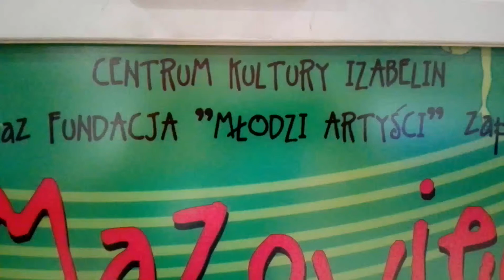Próba muzyczna. V Mazowiecki Festiwal Piosenki - Izabelin 2016,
Pierwsze dźwięki na festiwalowej scenie, podczas próby muzycznej orkiestry festiwalowej,
Pracowaliśmy do późnej nocy.
Szczegółowy program Festiwalu dostępny na stronie